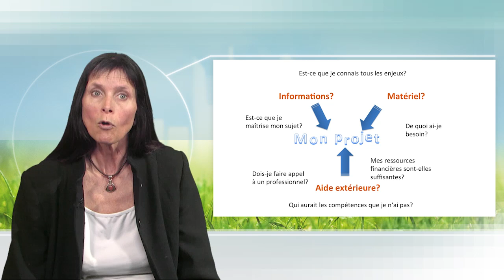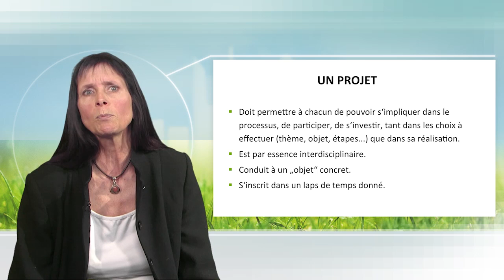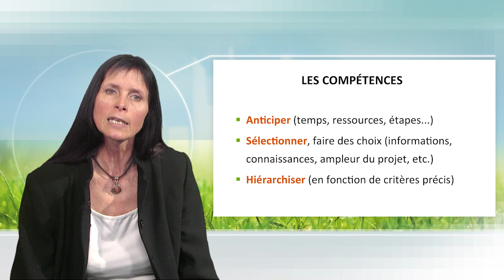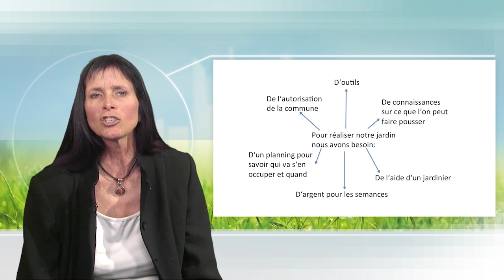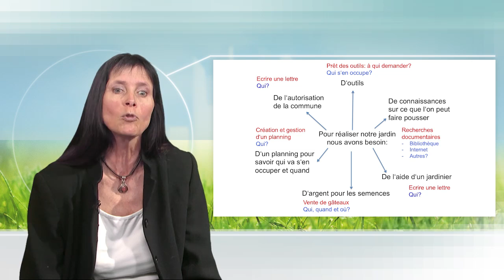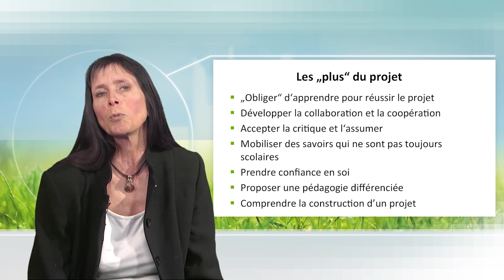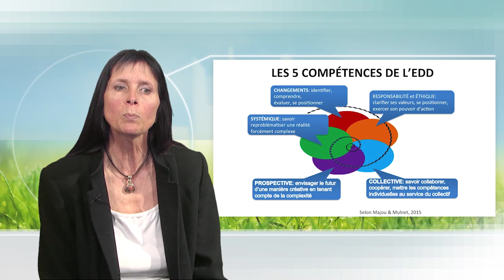La pédagogie de projet au cœur de l'éducation pour un développement durable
Dans cette vidéo, Francine Pellaud discute des intérêts et des conditions de réussite de la pédagogie de projet, dans le cadre d'une éducation à l'environnement et au développement durable.